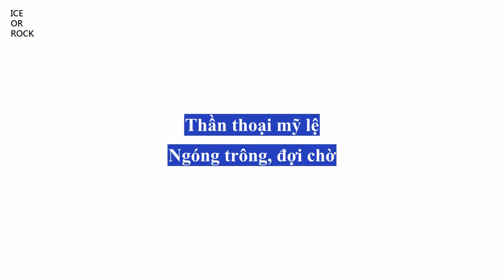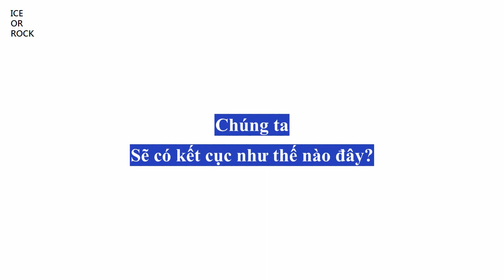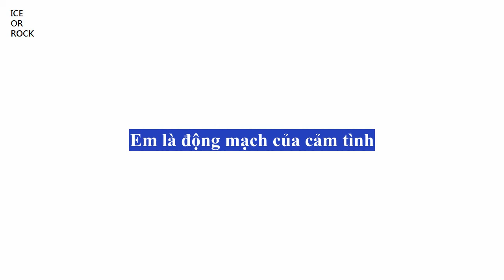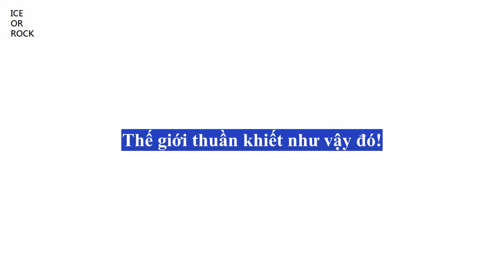Diệp Khánh Long - Biển Tình Yêu (Vietsub) - Nhạc phim Thơ Ngây - It Started With The Kiss OST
葉慶龍  愛情海  Love Ocean
ni bu zai
tu ran fa xian wo de shi jie jing le xia lai
yan sheng yi zhong shi luo de gan kai
wo ming bai
wo de xin kai shi le wei miao de bian hua
luan le jie pai
yuan lai zhe zhong tian mi de fu dan
jiao zuo yi lai
ai qing hai shen hua mei li le qi dai
xing hai xiang le zhuan de qun bai
wo fang fu kan jian ni de ai
ying mian xiang wo zhou lai
shi jie shi ru ci cun bai

hou lai wo shi zhe ba hui yi
yong pa pei su du dao dai
jian shi ni fu chu de ai
yi qie chong lai
ai jie xiang yi ge xi huan e zuo ju de xiao hai
xi huan bu an pai li de pai
wo men hui you zhen yang de jie
ju jing qing qi dai

ai qing hai shen hua mei li de qi dai
guan yu wei lai bu bi cai
rang shi jian qu an pai
wo shi gan qing de jing mai
ni shi gan qing de dong mai
hui cheng chuan shuo
ai qing hai